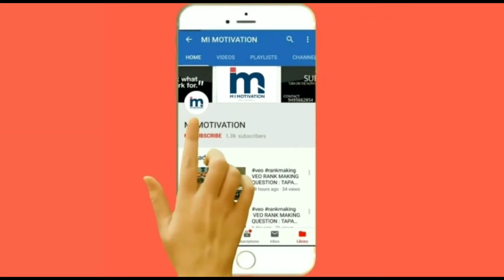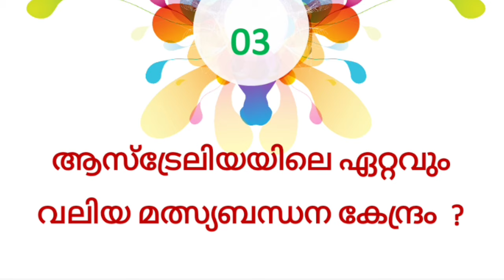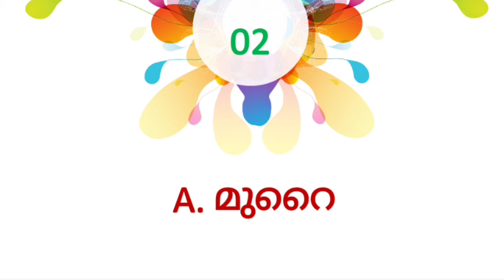PSC RANK MAKING QUIZ | 7 ANSWERS | MI MOTIVATION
1⃣.   MISSION LDC & LGS EXAMS

2️⃣. PSC MOCK TEST EXAMS

3QA-7sRTn2k

4️⃣. PSC GK CAPSULE

5️⃣. SCERT & NCERT 10th TEXT BOOKS COVERED FOR KAS & PSC
FULL CLASS

6️⃣. REAL MOTIVATION

7️⃣. PSC TRICKS